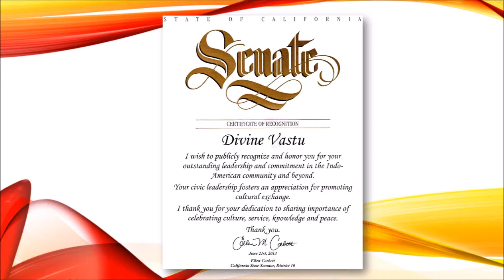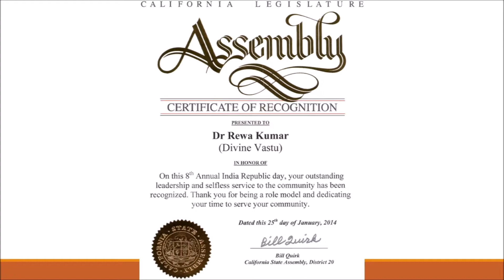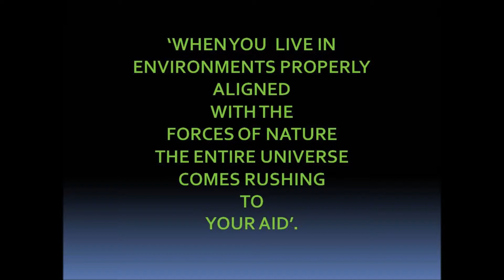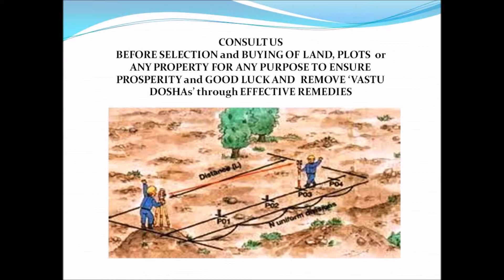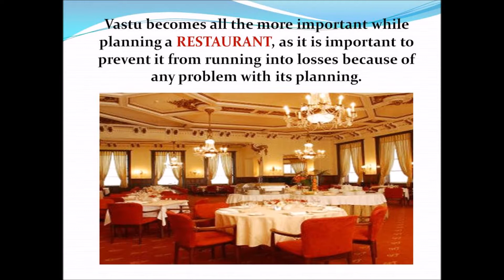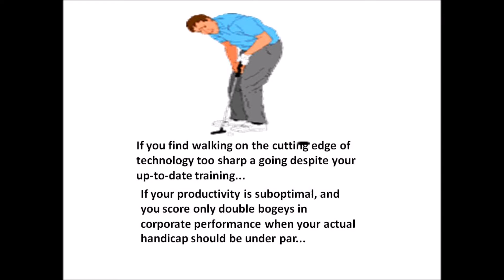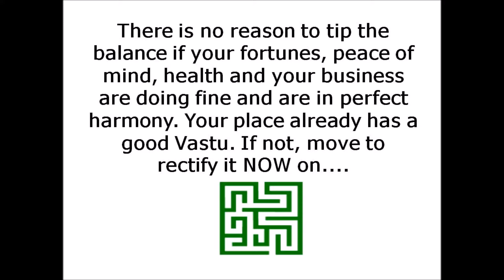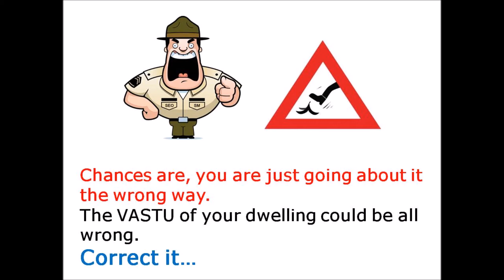Coffee Time with Rewa Kumar Vastu Specialist on Radio Zindagi 1550am USA, Nov 06, 2013